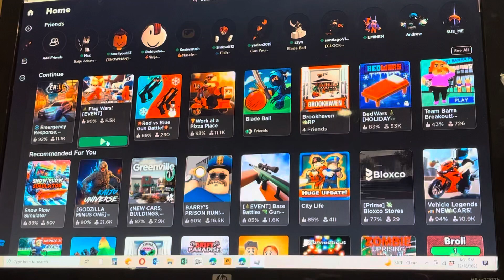Flagwars Christmas 🎄 update is out🎉🎁